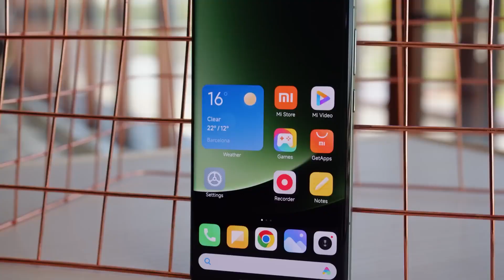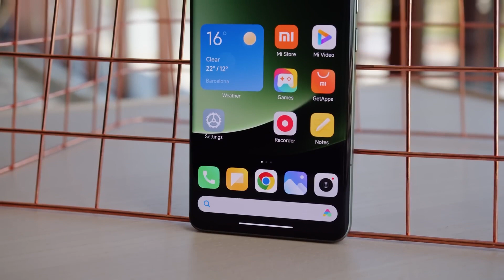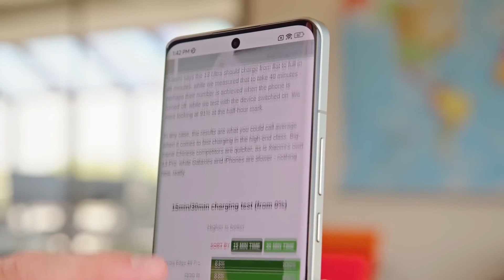Xiaomi 13 Ultra | World's Best Camera Smartphone | Zoom Gadget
xiaomi 13 ultra review hindi,
Xiaomi 13 ultra price,
xiaomi 13 ultra review in india,
xiaomi 13 ultra vs vivo x90 pro plus,